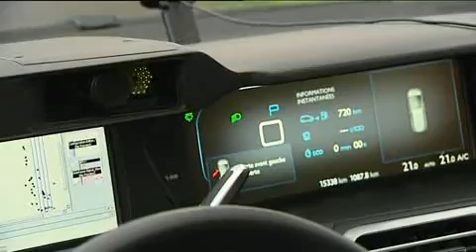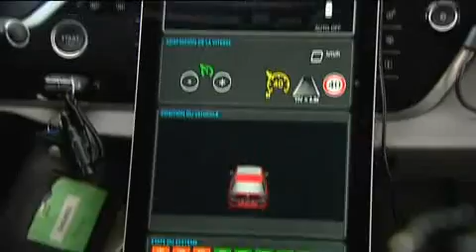El primer coche autónomo de PSA cruza hoy España sin conductor | Car and Driver España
El primer coche autónomo que recorre nuestras carreteras es este C4 Picasso que podéis ver en estas imágenes. Ha sido todo un acontecimiento.